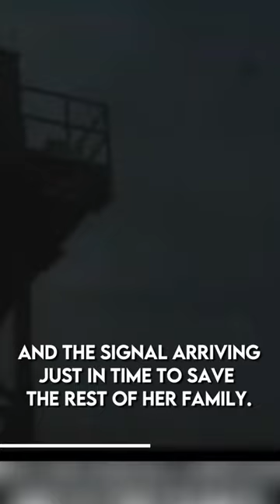A QUIET PLACE 3 First Look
About:
A Quiet Place is a 2018 American post-apocalyptic horror film directed by John Krasinski and written by Bryan Woods, Scott Beck and Krasinski, from a story conceived by Woods and Beck. The plot revolves around a father (Krasinski) and a mother (Emily Blunt) who struggle to survive and raise their children (Millicent Simmonds and Noah Jupe) in a post-apocalyptic world inhabited by blind monsters with an acute sense of hearing.

Beck and Woods began developing the story while in college. In July 2016, Krasinski read their spec script and was hired to direct and rewrite the script in March the following year. Krasinski and Blunt were cast in the lead roles in May 2017. Filming took place in upstate New York from May to November 2017.

A Quiet Place premiered at South by Southwest on March 9, 2018, and was released in the United States on April 6, 2018, by Paramount Pictures. It grossed more than $350 million worldwide and received critical acclaim. The film was described as a "smart, wickedly frightening good time" by Rotten Tomatoes, and chosen by both the National Board of Review and American Film Institute as one of the top ten films of 2018. The film was nominated for several awards, including a Golden Globe Award for Best Original Score; an Academy Award for Best Sound Editing; a Writers Guild of America Award for Best Original Screenplay; and a Screen Actors Guild Award for Outstanding Performance by a Female Actor in a Supporting Role for Blunt, which she won. A sequel, A Quiet Place Part II, was released on May 28, 2021, with Krasinski returning to the director's chair and the main cast also returning with the addition of Cillian Murphy.